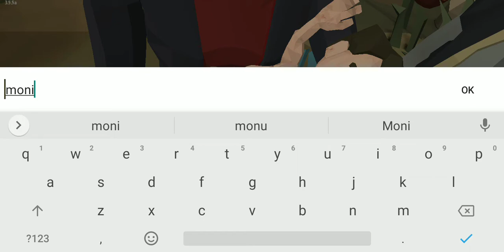The Walking Zombie 2 Gameplay | Part-1 | New Zombie Game | GKM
GKM- GAME KA MAZA is a channel for those who wants news related to Android & iOS games,
We are regularly uploading the High Quality Video Content related to Android & iOS Games,
We also give the information about game's graphics, size, & whether it is offline or online,
So never miss the any video